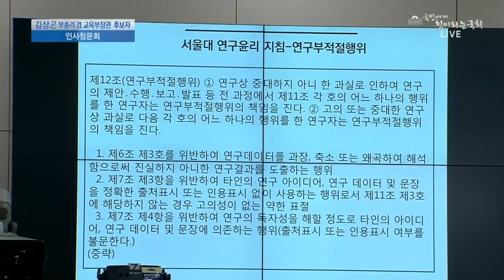유은혜 의원-"똑부러지는 질의" 한방에 논문표절 의혹해소